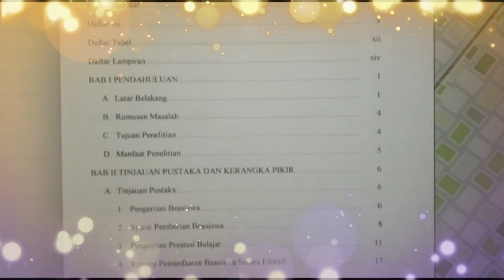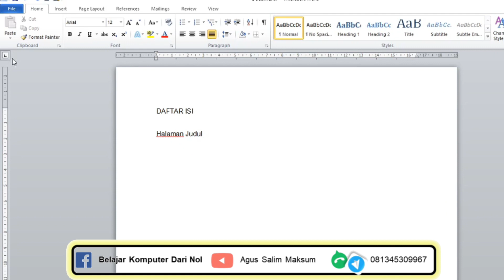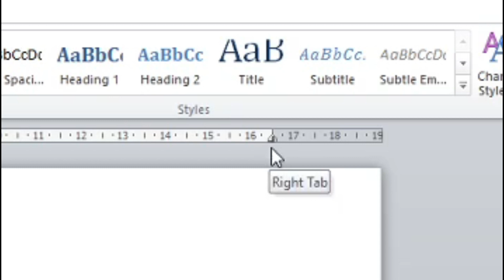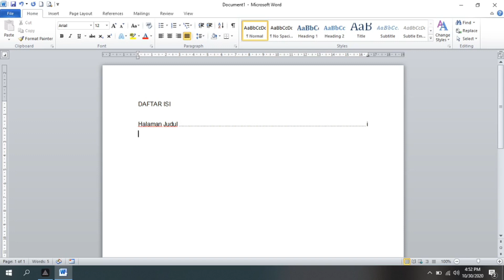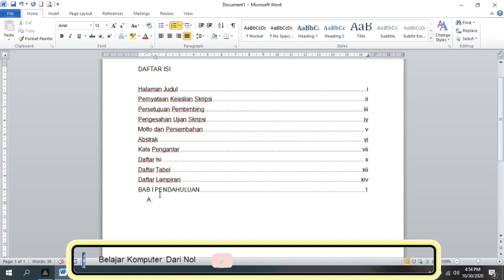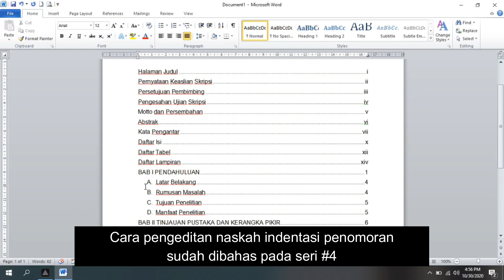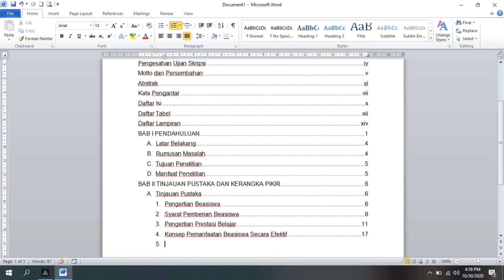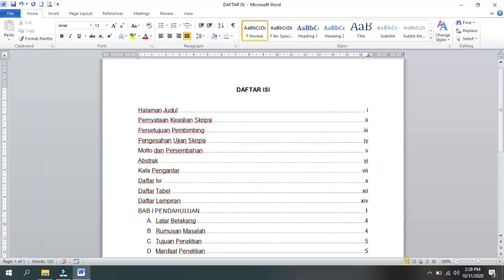Cara Membuat Daftar Isi di Word - Anti Ribet dan Dijamin Rapi